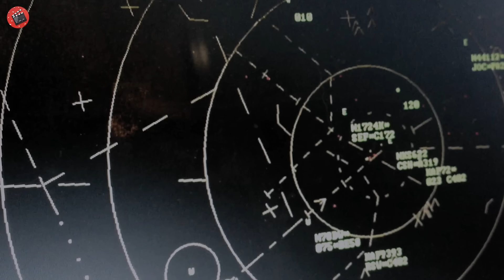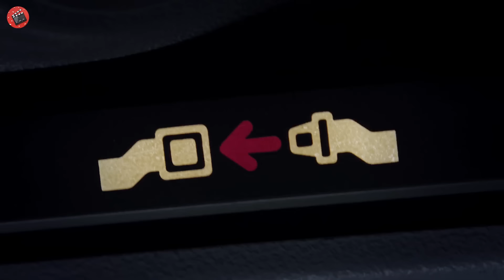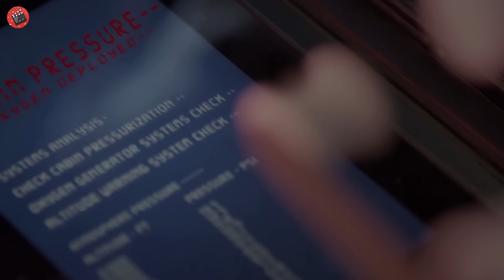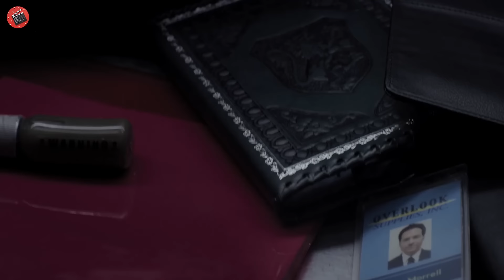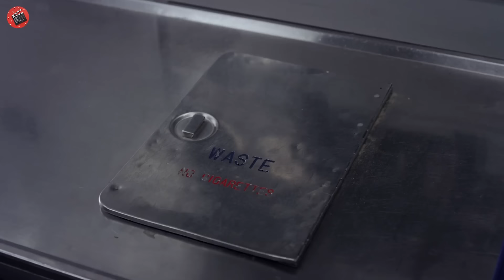După ce au interceptat un avion ciudat în zbor, au descoperit că toți cei de la bord erau morți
Nume : fl1ght7500